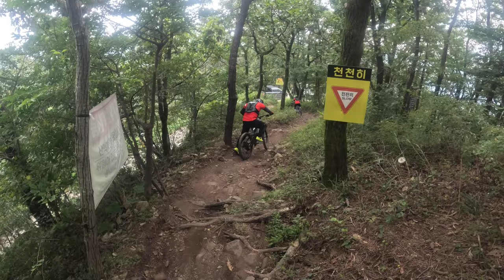고창 테스트 주행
손,발,허벅지,무릎까지 안 아픈데가 없네.
00:00 - 첫방 선행 좀비
13:53 - 선행 멋진 창원청년
25:17 - 테스트주행